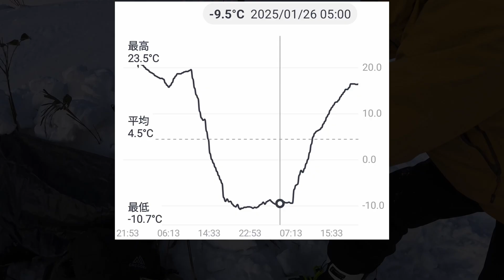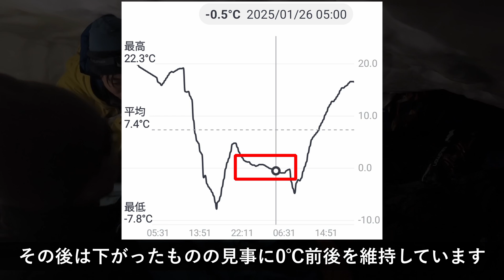【検証登山】雪洞の中は本当に0℃以下にならないのか？ / 雪山で穴掘って一晩過ごして検証 #6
雪山登山での露営手段として使われることのある雪洞(せつどう)。
今回は岐阜県・大日ヶ岳(だいにちがたけ)で雪洞泊に挑戦しました。
「雪洞内は0℃以下にならないので過ごしやす」という話を聞いたことがあったのですが、外気温が氷点下でも本当に0℃を維持できるか？
2つの温度計を使って検証してみました。

※雪洞泊初心者の体験をまとめた動画です。実施は自己責任のもとお願いします。

▼雪洞の強度については同行者がブログ記事にまとめいるので良かったらご覧下さい。
「トンネル工学から考える雪洞が潰れる理由」

【チャプター】
00:00  イントロ
00:55  検証したい2つのこと
01:35  大日ヶ岳へ
03:44  雪洞を作る場所を探す
05:55  掘削開始
07:00  完成した雪洞がこちら
10:36  検証結果発表〈雪洞内は0℃だったか？〉
12:18  雪洞解体